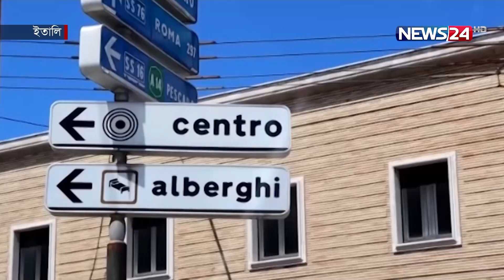জমে উঠেছে ইতালির আনকোনা সিটি নির্বাচনের প্রচারণা | Italy Election | News24